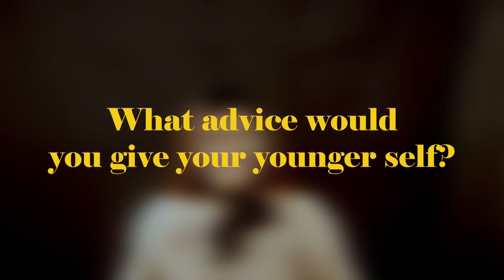HoCo Queen Candidate: Anel Castro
Queen Candidates open up and share a bit of themselves with the student body.